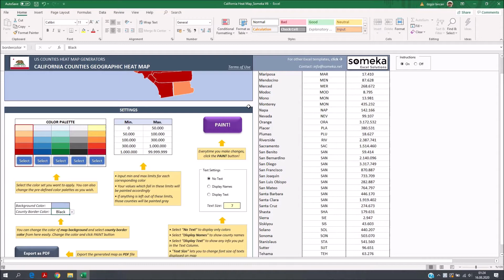California County Map in Excel - Counties List and Population Map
This automated Excel Template generates density maps for California Counties from your data. With editable county shapes, you can also copy-paste your analysis into PowerPoint presentation!

Template prepares heat map of all California Counties in 3 easy steps;
1. Step: Paste / Type your data
2. Step: Choose your limits for data ranges
3. Step: Choose your color set and click the button!

California Counties Heat Map Generator Features:
# Unique product for auto-generation of heat maps in Excel
# Fully editable county map shapes
# Export to PDF feature
# Full Print Ready
# Flexible customization options
# On Sheet Instructions